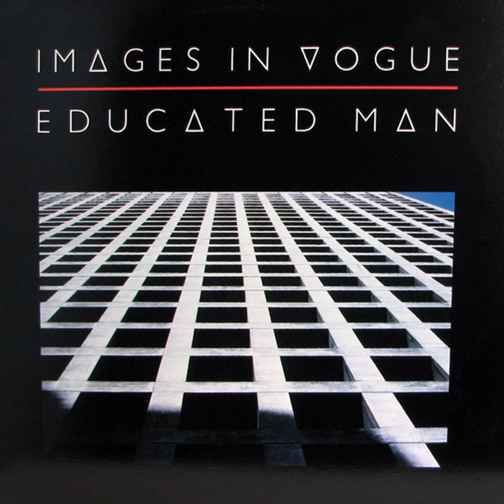Educated Man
Educated Man · Images in Vogue